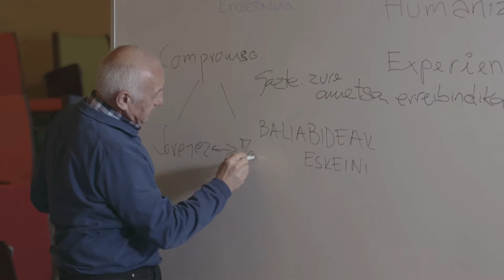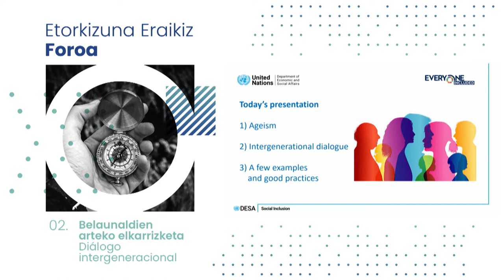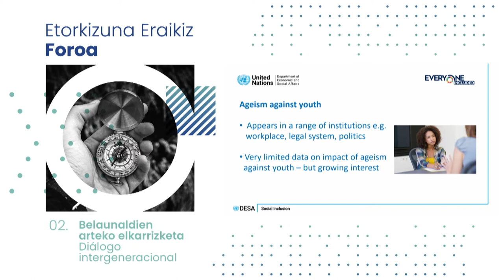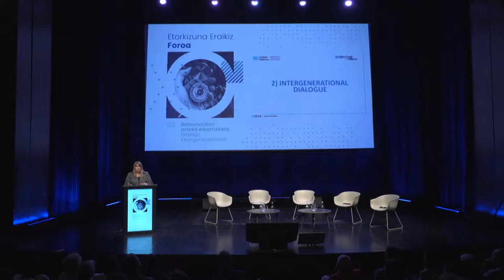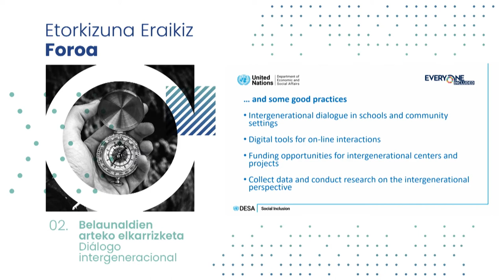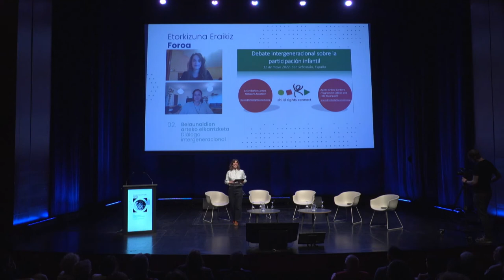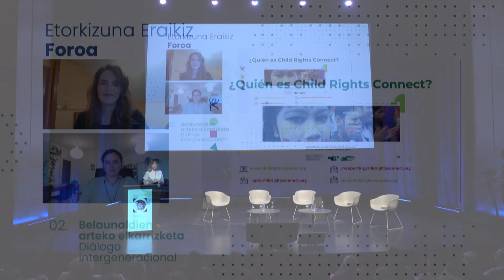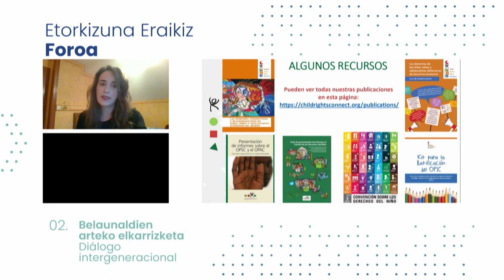Etorkizuna Eraikiz Foroa 02: Belaunaldien arteko elkarrizketa / Diálogo intergeneracional | EN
Etorkizuna Eraikiz Foroa 02: Belaunaldien arteko elkarrizketa / Diálogo intergeneracional  | VO |

00:00 Ongi etorria
03:15 Agustin Erkizia
07:17 Belaunaldien arteko elkarrizketen laburpen bideoa
19:48 Mikel Manzisidor
26:20 Isabelle Legare
57:20 Elkarrizketa (Mikel Manzisidor, Aner Unanue, Iñaki Garcia)
01:14:22 Legazpi intergenerazionala (Koldobike Olabide, Maria Ruiz)
01:28:41 Child Rights Connect (Leire Ibañez, Agnès Gràcia)
01:52:31 Itxiera (Markel Olano)